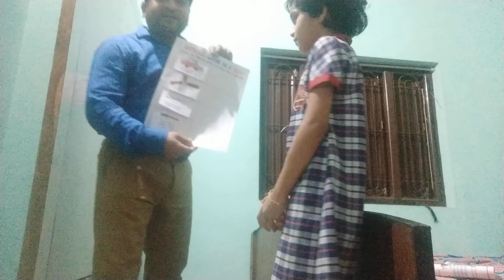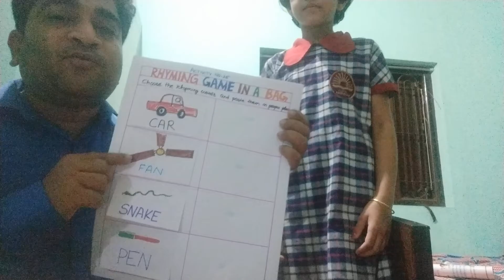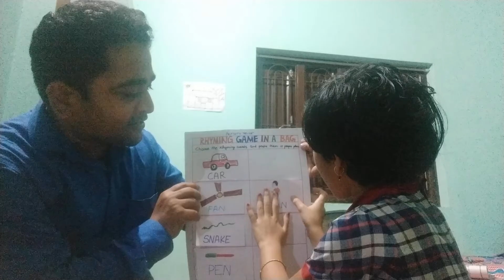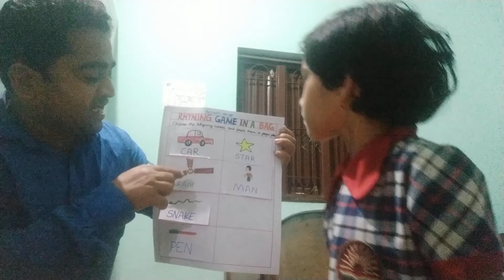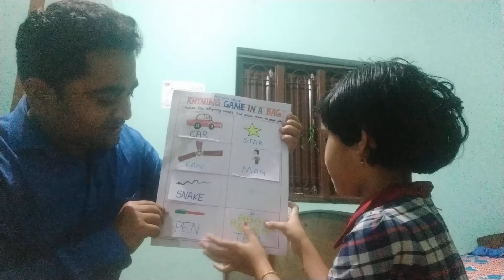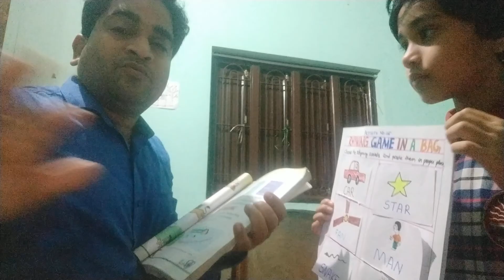Rhyming word game in a bag